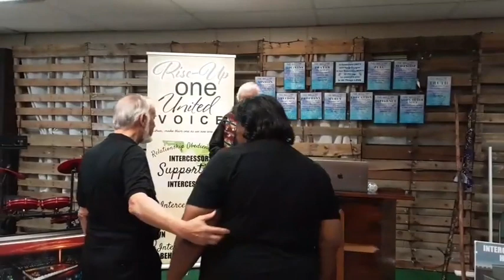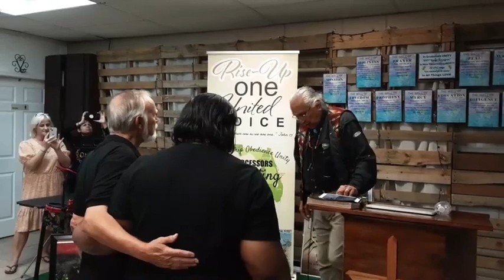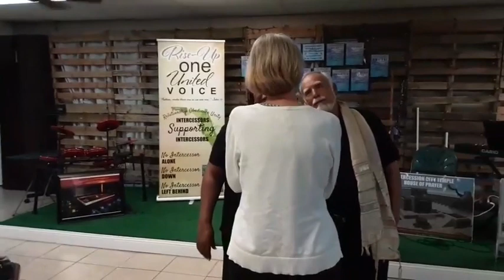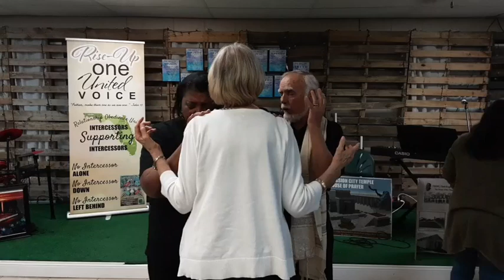As One Moravian Mission - Apostolic Commissioning- Dr. Negiel Bigpond, Rev. Simone Noel 12.2.22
Rise-Up ONE UNITED VOICE: As One Moravian Mission - Apostolic Commissioning- Dr. Negiel Bigpond, Rev. Simone Noel 12.2.22